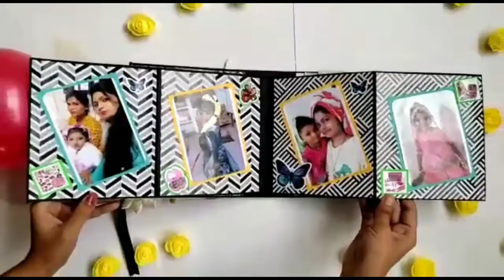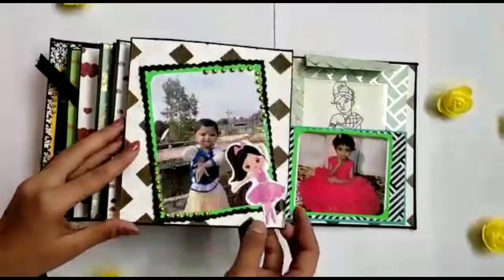Scrapbook | Unique work for scrapbook | Home made Craft | ऐलबम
Hii Friends
Aaj ki is video me aapko scrapbook ka work dekhne ko milta hai.

Thankyou🙏